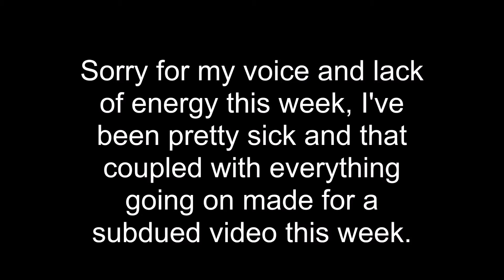Working through some thoughts the inauguration | 100 Poems Challenge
I read a criticism recently that said talking about politics is a death sentence for a writer's career, but I feel like Toni Morrison, JK Rowling, Maya Angelou, JRR Tolkien, and hundreds of other writers would disagree. Artists live in this world and are affected by politics just as much as anyone and we have the privilege to talk about it.

I put this video together this morning, but since then I've been watching a lot of footage from all the amazing women and their families who went out and marched in protest and it made me feel strong and proud. Thank you to everyone who went out and marched!